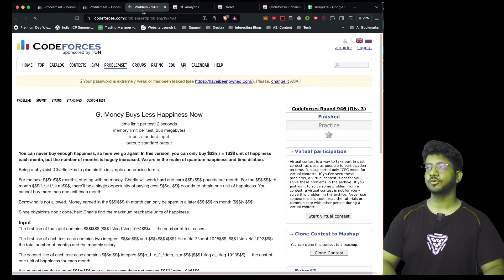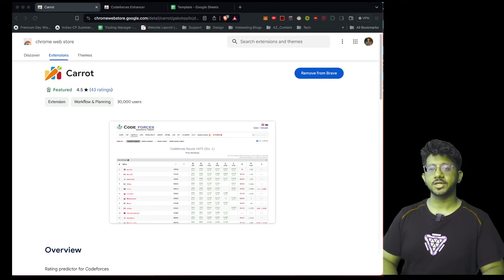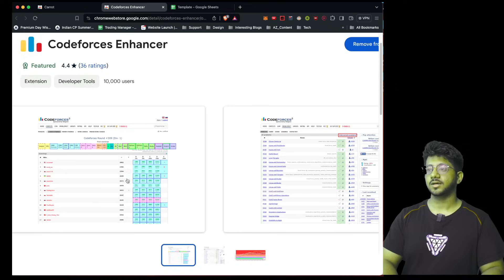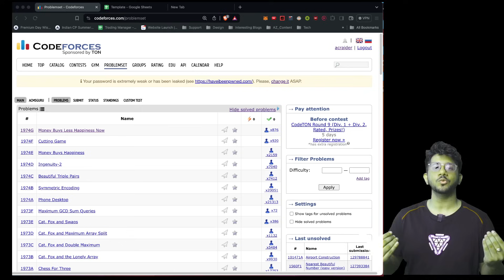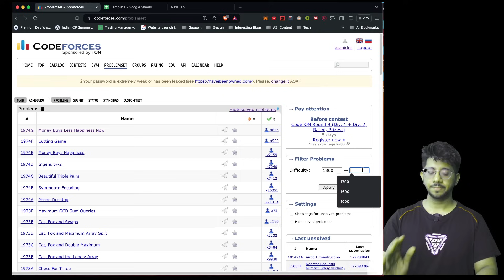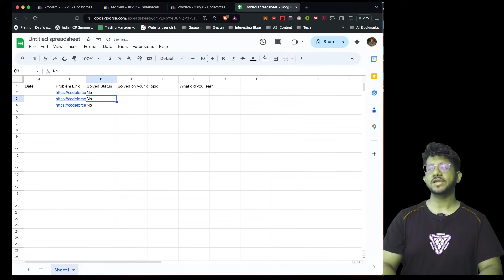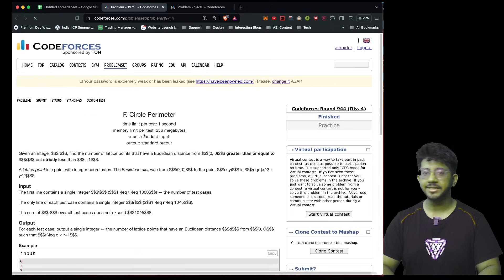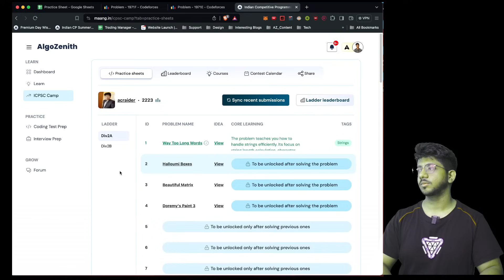5 Tips and Setups to make your Codeforces Practice Efficient | How to select problems for practice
1:55 Tip 1 - CF Settings
4:37 Tip 2 - Extension 1
6:49 Tip 3 - Extension 2
7:44 Tip 4 - Extension 3
9:07 Tip 5 - How to Select Problems for practice